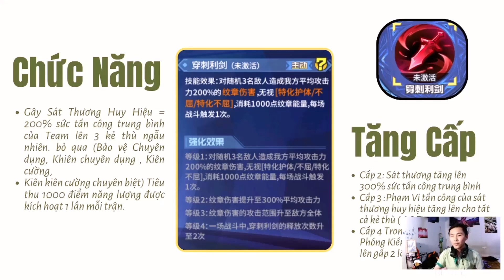Xem Qua 2 Chức Năng Huy Chương Mới Sv Trung - One Punch Man The Strongest